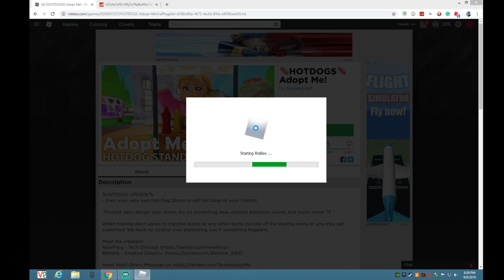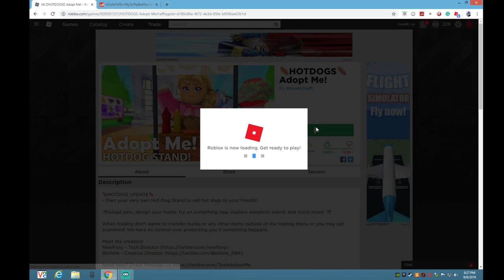How to get Pet Griffin On Adopt me FOR FREE! HOW TO GET LEGENDARY PET GRIFFIN FOR FREE! [Roblox]